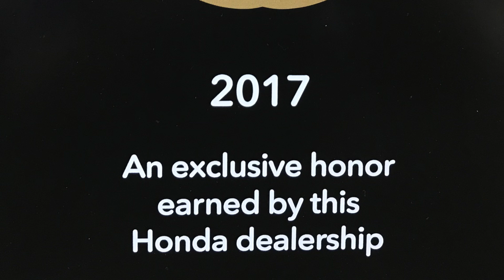Romney, let's find your car ASAP